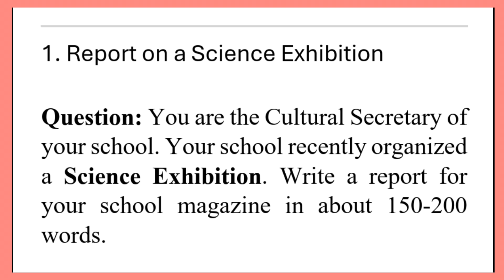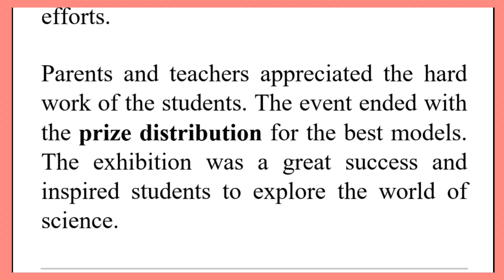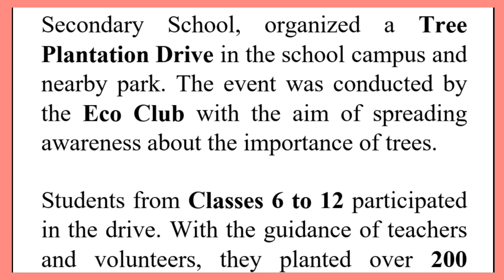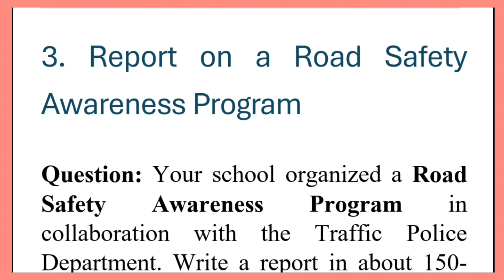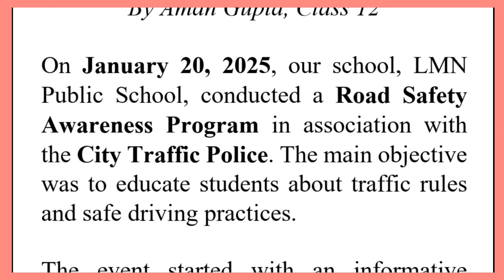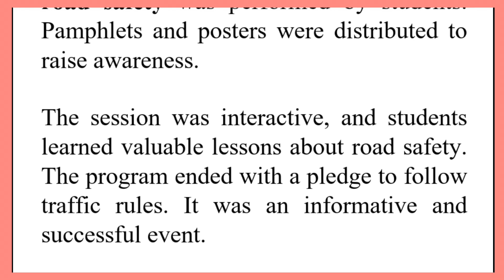Report Writing in English for Class 12 Science Exhibition, Tree Plantation, Road safety awareness